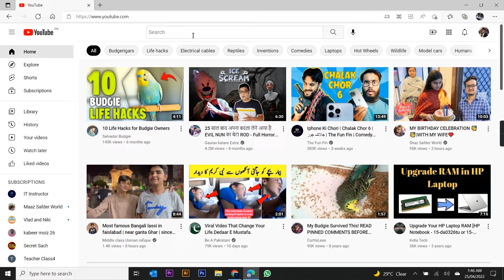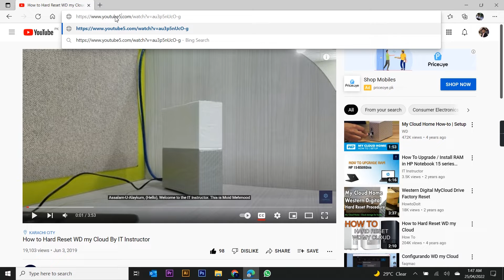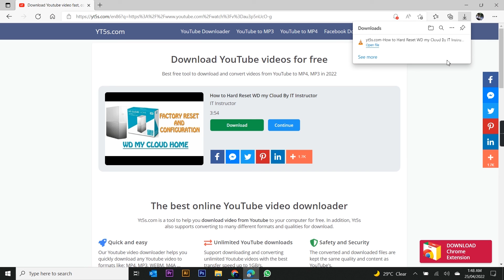How To Download YouTube Video On Laptop or PC By IT Instructor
Today I'm going to show you How To Download YouTube Video on Laptop or PC in a very simple way in Urdu/Hindi by IT Instructor

How To Upgrade / Install RAM in HP Notebook 15 series Laptop (HP 15-bs092nia) By IT Instructor

Tp link 300mbps wireless n router configuration || How to setting TP Link router by IT Instructor